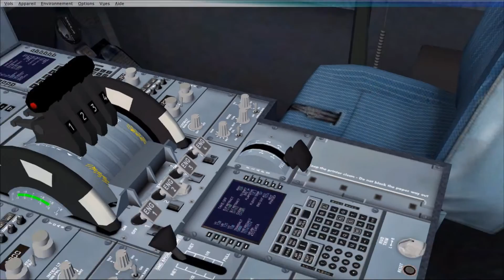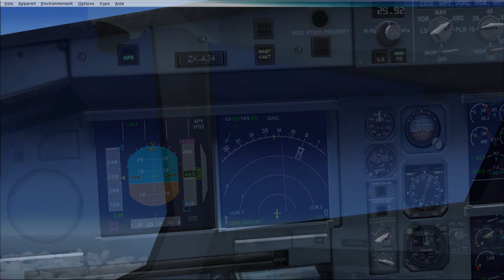Flight Simulator X | La Réunion (FMEE)- Paris Charles de gaulle (LFPG), A340-200 Air France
Abonné-vous, Aimez et partager la video si vous avez apprécier !

abonné-vous a la chaine pour voir plus de video !!!